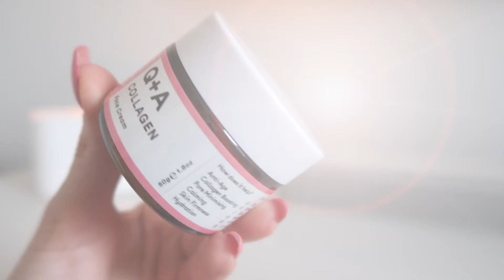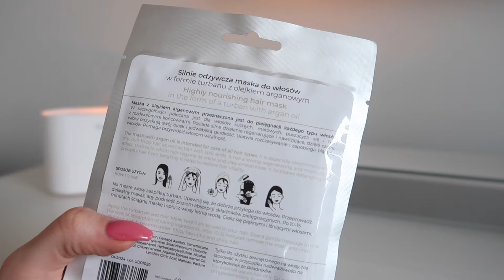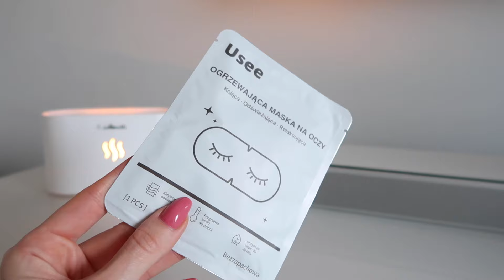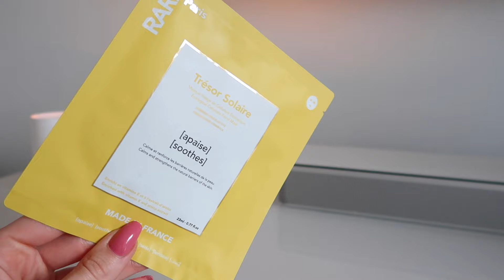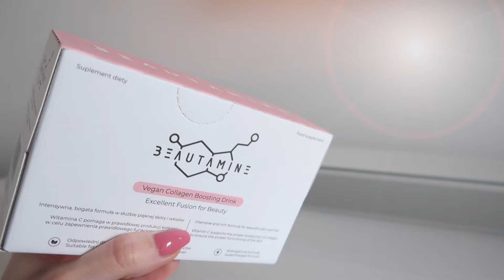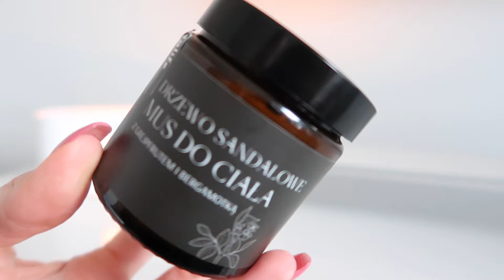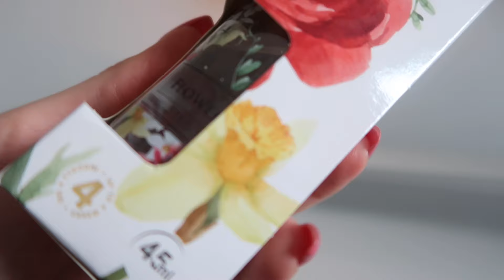OPEN BOX - OTWIERAM SWÓJ I LOVE BOX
FILM WE WSPÓŁPRACY Z ILOVEBOX.PL